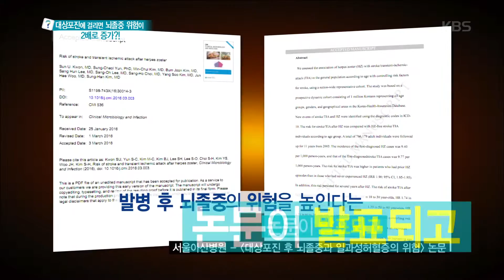무엇이든 물어보세요 - 대상포진에 걸리면 뇌졸중 위험이 2배로 증가?! 20160502